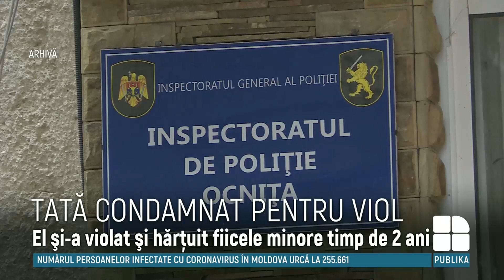Ce PEDEAPSĂ a primit bărbatul din raionul Ocniţa care şi-a violat fiicele minore timp de doi ani